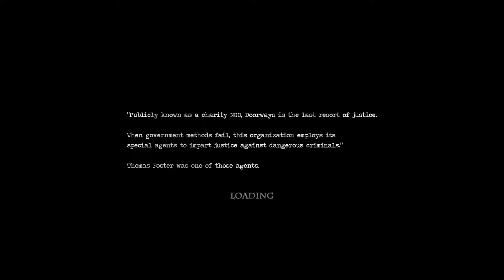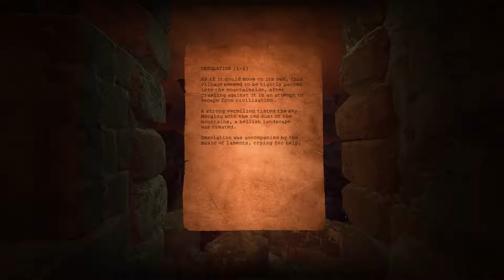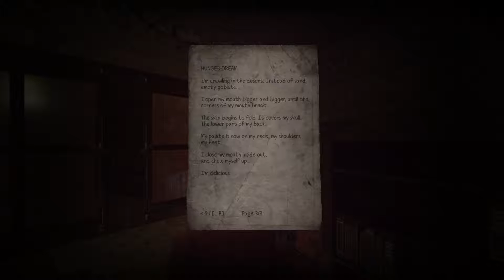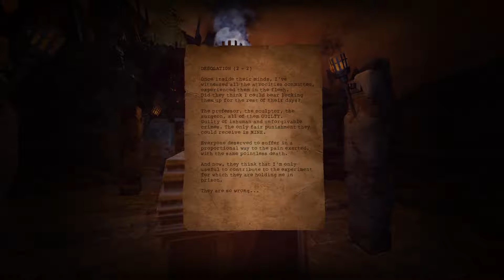Doorways: Holy Mountains of Flesh Ep.1 "The Village"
Spooky monsters, scary settings and creepy characters.. What else can you ask for?

Doorways is a HORROR GAME series where you play as a crime investigator. But not just any crime investigator. You (as far as I can remember), a part of "Doorways" enter criminals minds and find out for yourself just what the criminals victims experience. This is done when playing the game and finding notes, tools, places, buildings and more.

Along the way you will run into disturbing as well as scary events and must make your way out of the mind after uncovering the truth.

This game is on steam! Look it up.